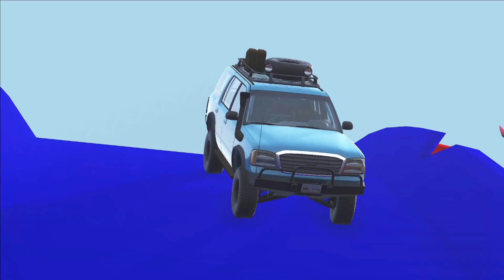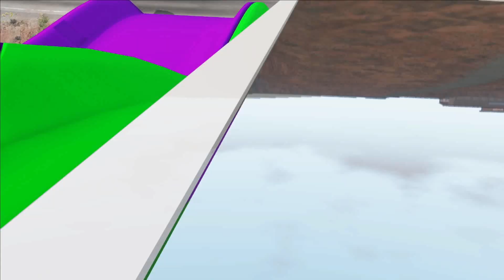Cars vs Speedbumps - BeamNG Drive